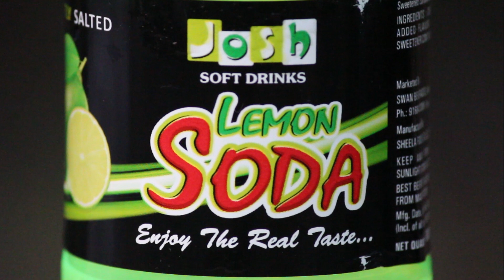JOSH Lemon Soda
Advertise